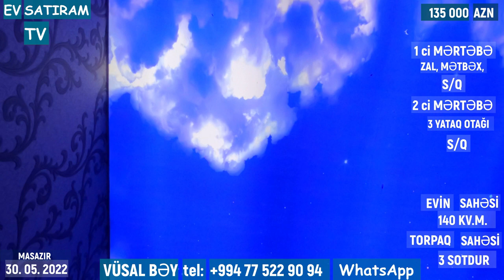MASAZIRDA, ŞƏXSİ EV SATILIR HÜNDÜR YERDƏ /Недвижимость в Баку / EV SATIRAM TV/ bag evleri /ev satışı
ev elanlari
novxanida villa
heyet evleri
bag evleri
bag evleri satisi
ev satilir
ev satiram tv
emlak az
emlak
villalar
villa satilir
villa satilir bakida
bag satilir
novxani emlak
novxani baglari
novxanıda villa
emlak tv
torpaq satilir
ev satışı
əmlak az
villa satışı
ev emlak
bina az

ev elanlari
Menziller
yeni emlak
ev sekilleri
ev satilir
ev satiram
ev elanlari
menziller
menzil almaq
menzillerin alqi satqisi
MENZILLERIN TEMIRI
emlak az
emlak bazasi
emlak saytlari
emlak bazari
emlak elanlari
emlak alqi satqisi
emlak sayti
merkezde satilan evler
obyekt arenda
obyekt
obyektler
obyekt satisi
obyektelerin icaresi
satiram az
satiram
xirdalanda villa
ev elanlari
masazirda evler,
masazirda heyet evleri,
masazirda torpaq,
masazirda ev,
masazirda oteller,
masazirda torpaq sahesi,
masazirda villa
xirdalanda evler,
xirdalanda ev,
satiram
продается дом
1 комнатные квартиры в баку
предлагается квартиры
badamdarda evler
bahali evler
suvalanda evler